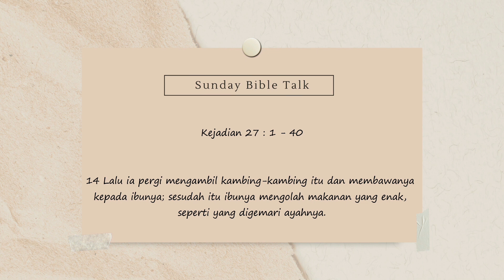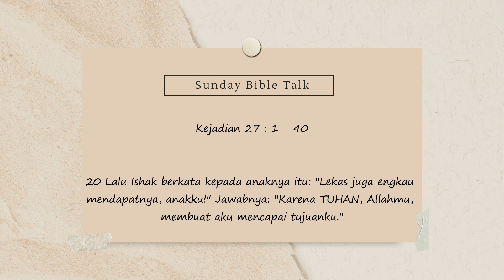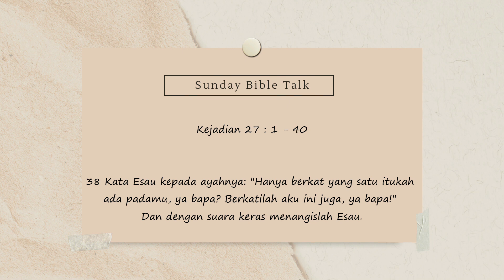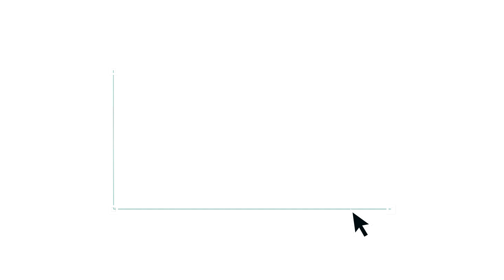HAK KESULUNGAN YAKUB & ESAU | SUNDAY BIBLE TALK 05 JUNI '22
GEREJA JKI THEWAY.. INFO PELAYANAN DAN DUKUNGAN DOA HUB WA :
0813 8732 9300 (WA chat only)

Persembahan dan Perpuluhan dapat disalurkan lewat transfer bank via :
atau
no rek BCA 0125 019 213 a/n Paulus Suseno Suharsana

Join us
Treepark Apartement

Shalom,

Yuk kita simak bible talkshow minggu ini yang bicarakan soal Panggilan Allah dalam hidup kita, khususnya dari segi cerita ketika Abram di panggil dan di pilih Tuhan.

Semoga menjadi berkat, Tuhan Yesus memberkati